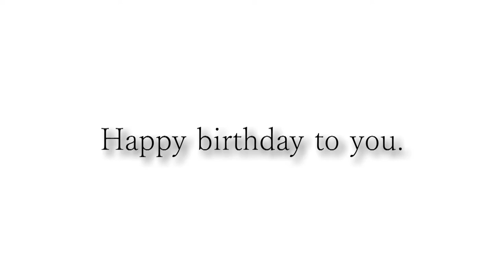Happy birthday Tsuggs